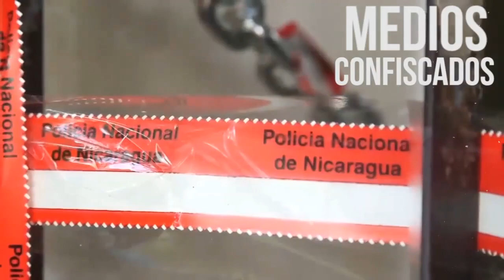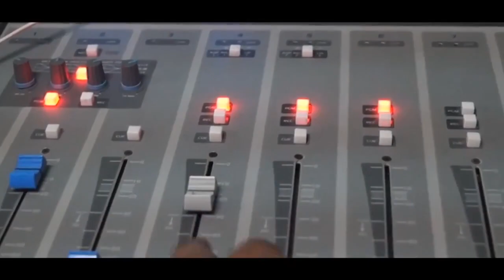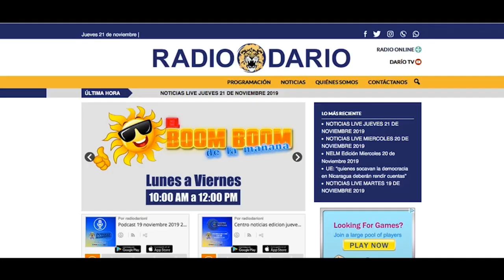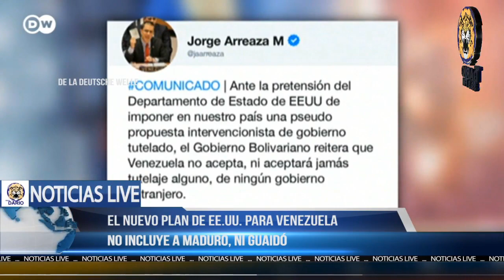NOTICIAS LIVE MIERCOLES 1 DE ABRIL 2020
🔴 TITULARES

✅ Comerciantes del mercado central en León reportan menos circulación de clientes debido al Coronavirus
✅ Incendio forestal afecta faldas del volcán San Cristóbal en Chinandega

✅ Estados Unidos tiene un nuevo plan para Venezuela